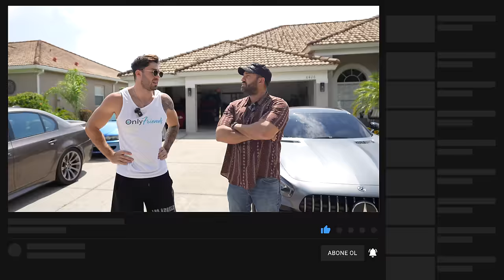Manuel Araç Kullanma Dersi | KAANCARS & ABDULLAH | Yeni YouTube Kanalı Açtık!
Keyifli seyirler!